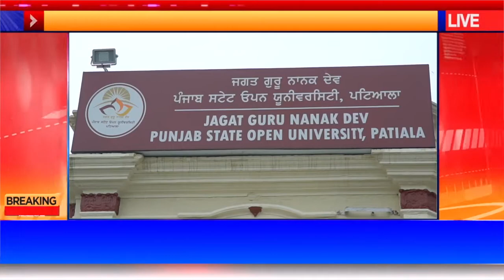Jagat Guru Nanak Dev Punjab State Open University, Patiala!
punjabtak news - online channel in the public interest
Jagat Guru Nanak Dev#Punjab State Open University